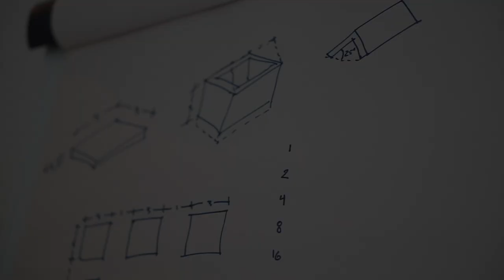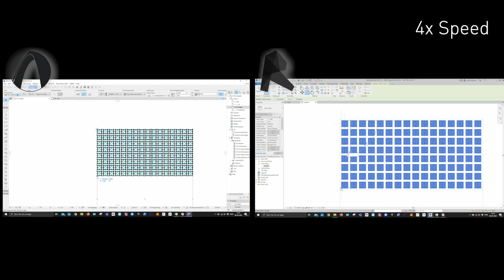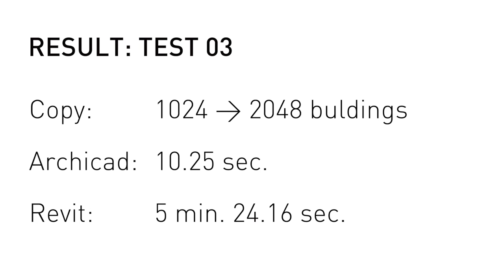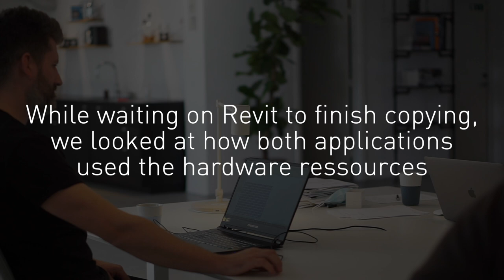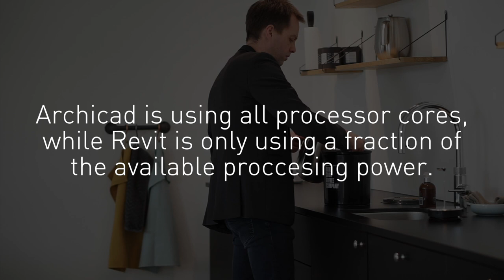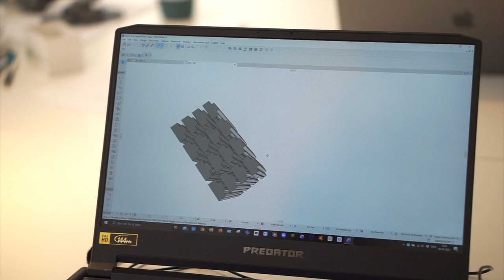Which BIM application is faster...?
We have tested the speed of Revit and Archicad by timing how long it takes for each application to copy many objects. The result is very interesting. We also ran a test of importing an IFC file, but this result is less surprising.

We have tried to make the test as objective as possible, running both applications on the same computer, restarting between each test. We had long time Revit expert, Simon Olafsson from IKT-lederne, to operate Revit, to make sure we did everything by the book.

Imagine if you spend 15 seconds waiting on your BIM application for every 5 minutes of work. This will add up to two full weeks of waiting each year!